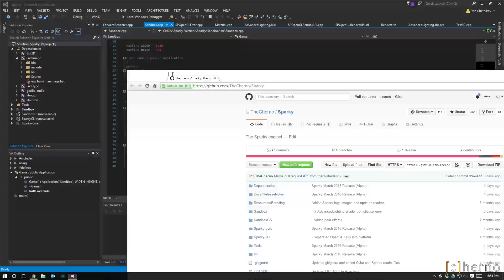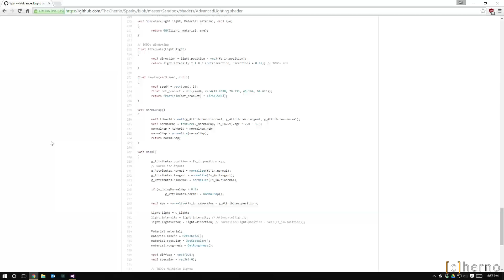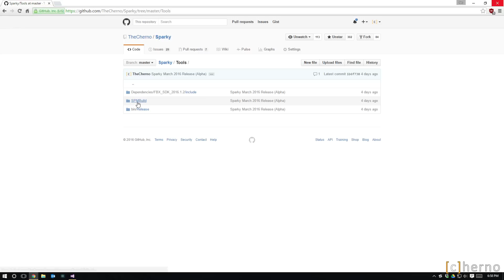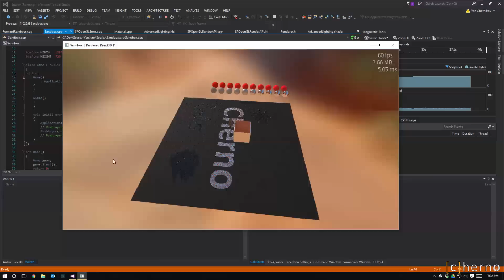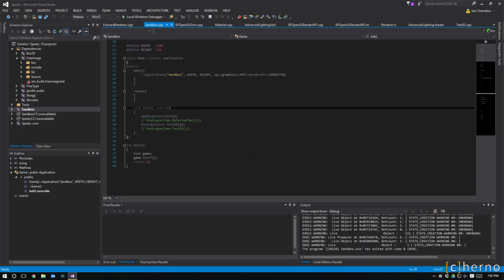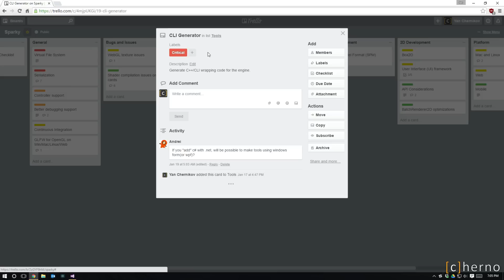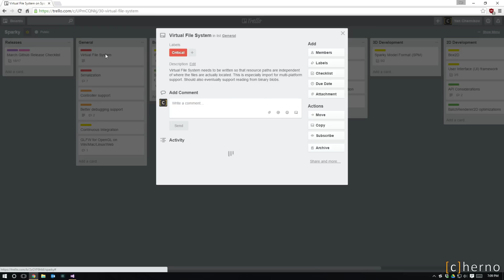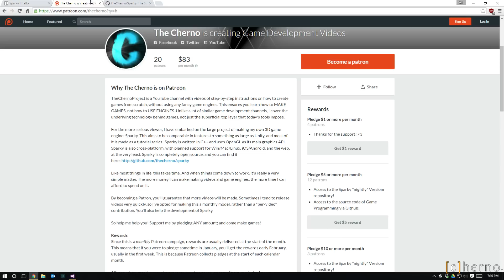Sparky Engine Dev Log #11 - Profiling and Planning